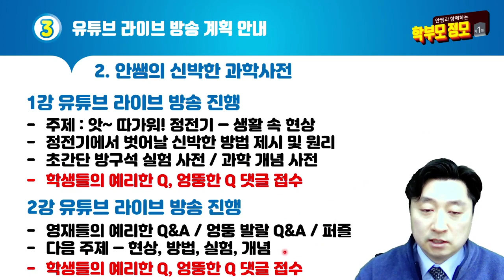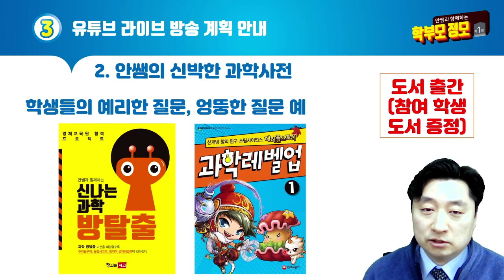안쌤과 함께하는 유튜브 LIVE 방송 계획 | 영재교육 | 학습법 | 학부모 정모 | 무료 라이브 강의 | 안쌤 영재교육연구소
2021년 안쌤과 함께하는 실시간 라이브 방송 계획 안내 영상입니다.
2021년 실시간으로 안쌤과 소통하며 학습해요.

1. 안쌤이 만난 영재들의 과학 학습법
2. 안쌤과 함께하는 학부모 정모
3. 초등학생이 알아두면 똑똑해지는 융합과학 - 안쌤의 신박한 과학사전